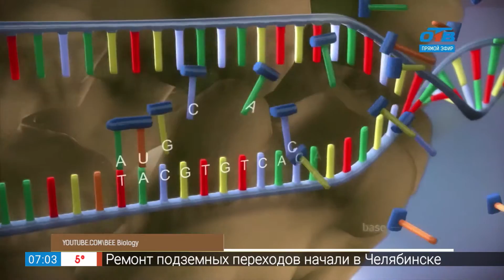Указ об учреждении Русского музея